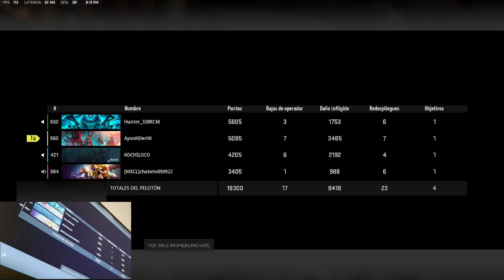La win del team chabelo, cochiloco, hunter and my.